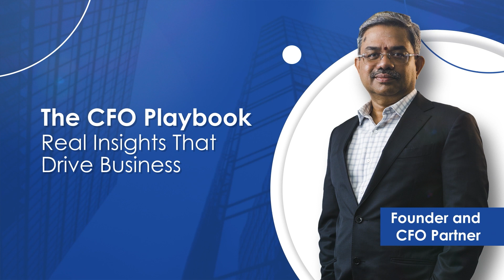Empowering Your Business's Future: Budget Planning and Business Planning strategies Unleashed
CFO Bridge is diving into the layers of budgeting and business planning,where we guide you through the factors to be considered for a business plan.

Prepare to broaden your horizons with a panoramic view across departments, exploring vital topics like the Consumer Price Index, Averages, Tax Planning, EBITDA, and more. Gain invaluable insights which will help you to make informed decisions

With our CFO expert's guidance,we explore budgeting exercises to combat the inflation period and help you stay ahead in the market